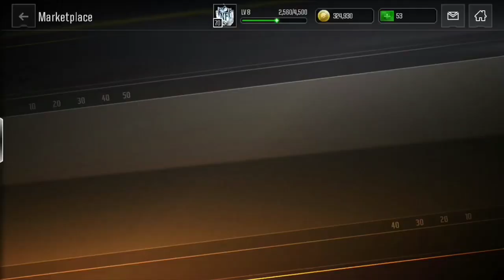HOW TO MAKE 150K COINS FAST! (NO AUCTION HOUSE) | MADDEN OVERDRIVE